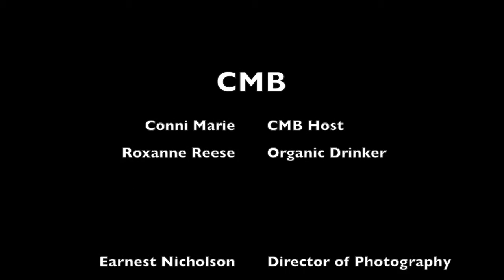A Day with Roxanne Reese & The Joco Dancers